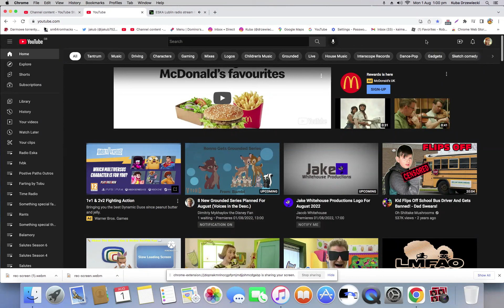Radio Eska Lublin - Fragment blok reklamowy (01.08.2022) - Part 4